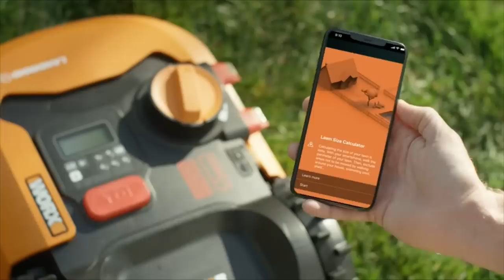15 COOL GARDEN GADGETS YOU MUST HAVE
15 COOL GARDEN GADGETS YOU MUST HAVE

Si te animás a colaborar con el canal de youtube,💥PAYPAL💥 te lo voy agradecer mucho.

Amazon Deals:

*Worx WR140 Landroid M 20V Power Share Robotic Lawn Mower,Orange

*WORX WG779 40V Power Share 4.0 Ah 14" Lawn Mower w/ Mulching & Intellicut (2x20V Batteries)

*WORX WG625 20V Hydroshot Cordless Portable Power Cleaner, Black and Orange

*DIY Micro Automatic Drip Irrigation Kit,Houseplants Self Watering System with 30-Day Digital Programmable Water Timer 5V USB Power Operation for Indoor Potted Plants Vacation Plant Watering [Gen 4]

*WORX WG163 GT 3.0 20V PowerShare 12" Cordless String Trimmer & Edger, 12in

*Walensee Stand Up Weeder and Weed Puller, Stand up Manual Weeder Hand Tool with 3 Claws, Stainless Steel and High Strength Foot Pedal, Weed Puller

*WORX Aerocart 8-in-1 Wheelbarrow / Yard Cart / Dolly

*WORX WG520 Turbine 600 Corded Electric Leaf Blower, Black

*WORX WG320.9 JawSaw 20V PowerShare Cordless Electric Chainsaw with Auto-Tension

*Worx WG322 20V Cordless Chainsaw with Auto-Tension

*WORX WG323 20V 10" Cordless Pole/Chain Saw with Auto-Tension, Black

*Worx WX530L Exactrack 20V 6-1/2" Circular Saw

*WORX WX176L 20V Switchdriver 2-in-1 Cordless Drill and Driver with Rotating Dual Chucks and 2-Speed Motor with Precise Electronic Torque Control

*WORX Pegasus Multi-Function Work Table and Sawhorse with Quick Clamps and Holding Pegs – WX051

*WORX WX255L SD Semi-Automatic Power Screw Driver with Screw Holder

*WORX WX081L ZipSnip Cutting Tool

💥COMPRA MIS PRODUCTOS QUE YO UTILIZO POR AMAZON💥

CONTROL DE PLAGAS

Rodillera plegable para jardín, con almohadilla de rodillas gruesa y 2 bolsas de herramientas grandes mejoradas, capacidad de 330 libras, regalo de jardinería UGGK50L

Espero te guste el vídeo, ponle "me gusta" y compártelo con tus amigos por Facebook y/o Twitter, de verdad que me ayudaría mucho y no olvides suscribirte, subo vídeos todos las semanas! ABRAZOS Y MUCHOS ÉXITOS.